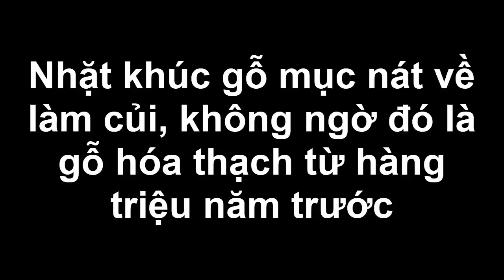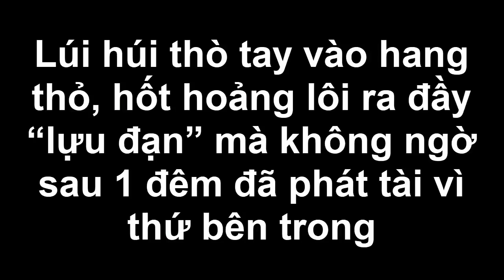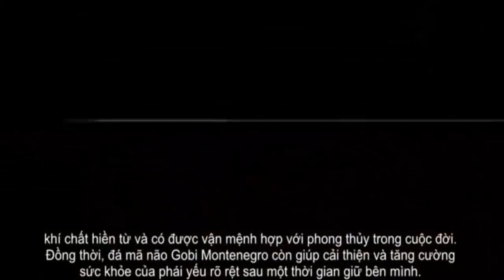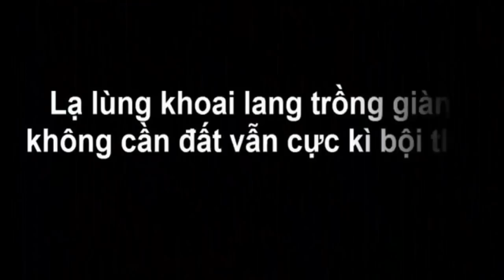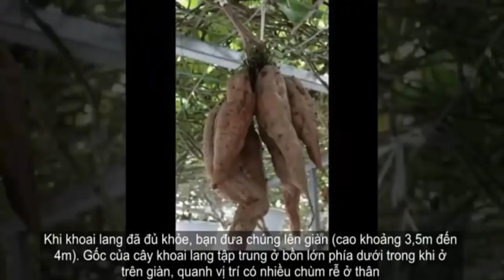Nhặt khúc gỗ mục nát về làm củi, không ngờ đó là gỗ hóa thạch từ hàng triệu năm trước